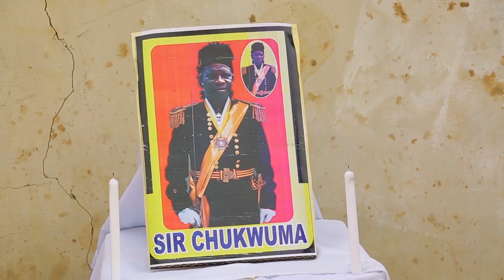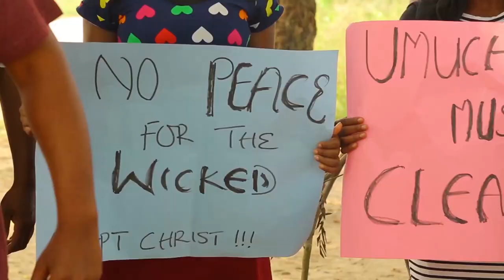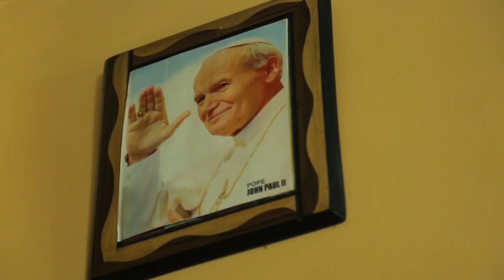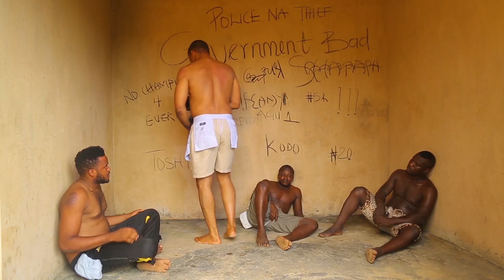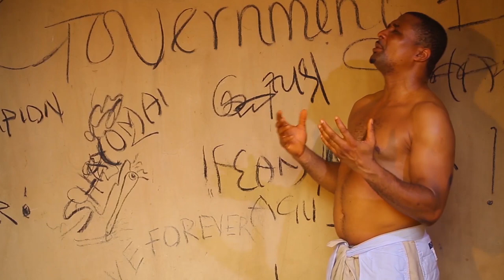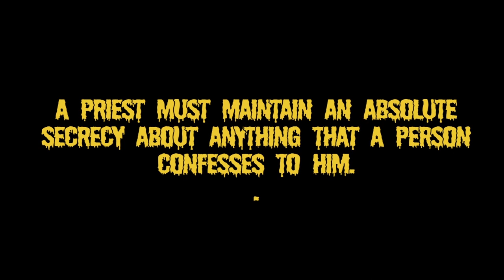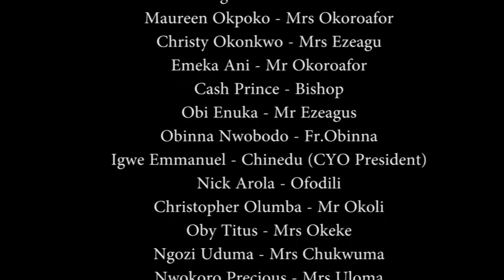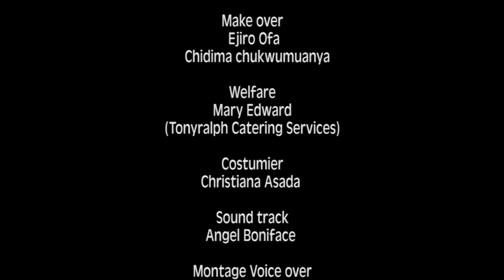Confessional seal Latest nollywood movies starring Tony Umez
He was innocently punished for a crime he knows nothing about. The tears of a priest who was hated for preaching the truth yet was accused for theft, rape and murder